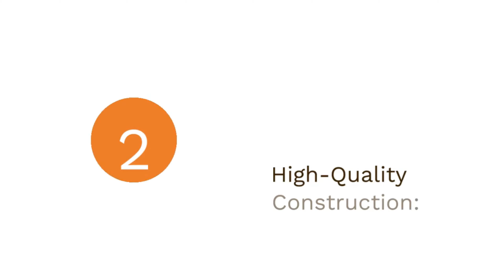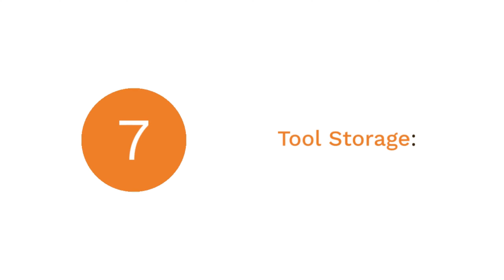"Proxxon Automotive and Universal Tool Set: Your Ultimate Solution for Repairs"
Welcome to our YouTube video featuring the Proxxon 23650 40-Piece Automotive and Universal Tool Set! If you're looking for a versatile and reliable tool collection for automotive repairs and general tasks, this set is a must-have. In this video, we'll take a closer look at the key features and components of this comprehensive tool set.

The Proxxon 23650 tool set offers a diverse range of 40 high-quality tools, carefully selected to meet the demands of automotive and general repairs. Crafted from durable chrome vanadium steel, these tools are built to last and provide excellent resistance against corrosion.

One of the standout features of this tool set is the ratcheting mechanism found in many of the sockets and wrenches. With this mechanism, you can effortlessly tighten or loosen nuts and bolts, saving you time and effort during your projects.

Included in the set are a variety of sockets in different sizes, designed to fit standard metric measurements. Whether you're working on smaller or larger tasks, these sockets, combined with the compatible ratchet handle or wrench, ensure a precise and secure fit.

Additionally, the Proxxon 23650 tool set features a selection of screwdriver bits with various tips, including Phillips, slotted, and Torx, providing versatility when working with different types of screws and fasteners.